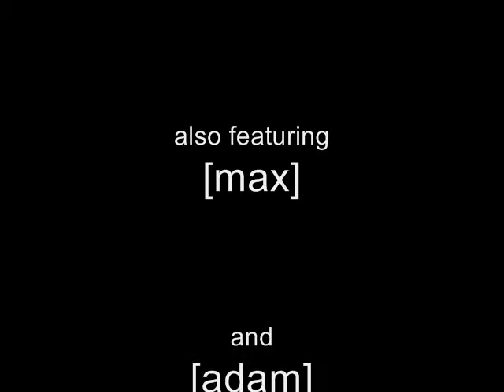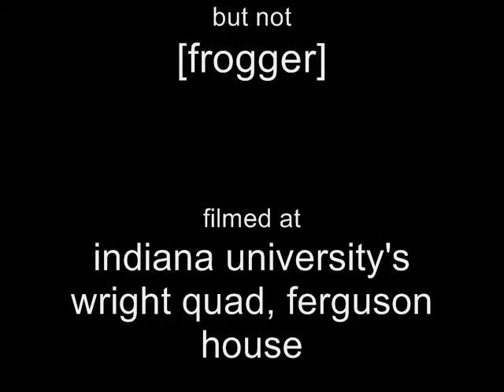IU Jackass: Frog Sledding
An Indiana University jackass, Frogger, decides that it would be fun to sled down the stairs at Wright Quad in a suitcase.